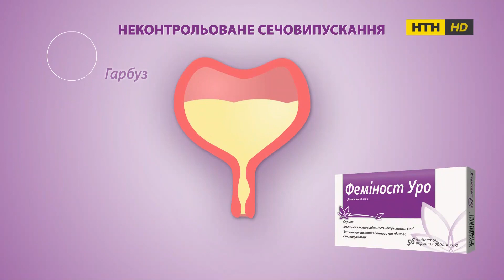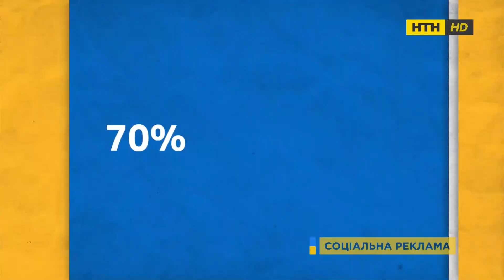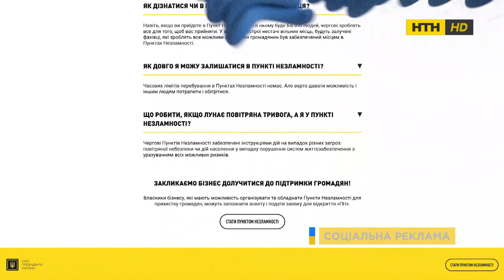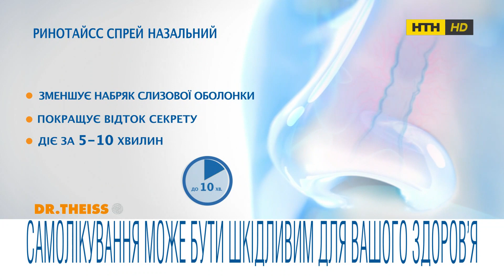НТН HD - Реклама і анонси (28.11.2022)